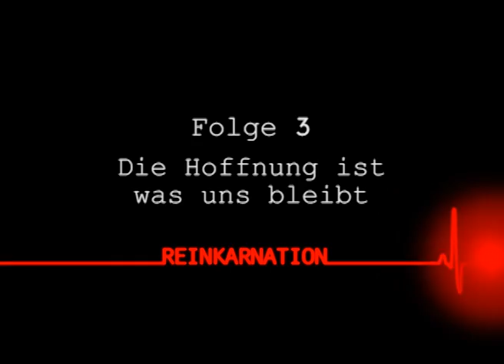Berserker Berlin - 03 - REINKARNATION Trailer Nr. 3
Im Februar 2012 erscheint das neue Berserker-Berlin Album namens REINKARNATION (Wiedergeburt).
Alles bisher dagewesene wird wird im Schatten dieser Scheibe stehen, das ist sicher.
Um Euch die Wartezeit zu verkürzen und allen Unentschlossenen die letzten Zweifel zu nehmen, werden in regelmäßigen Abständen immer neue Ausschnitte vorgestellt.
Hier nun der dritte Teil.